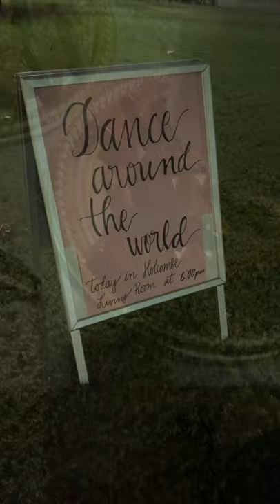Dance Around the World 2021